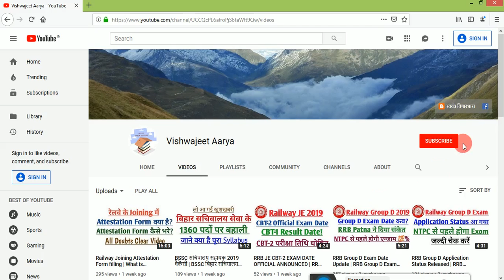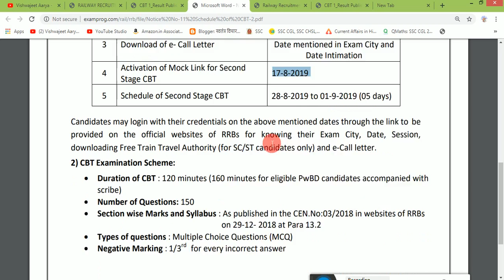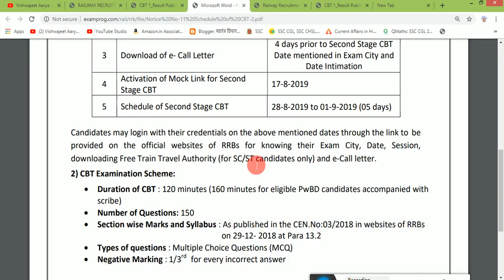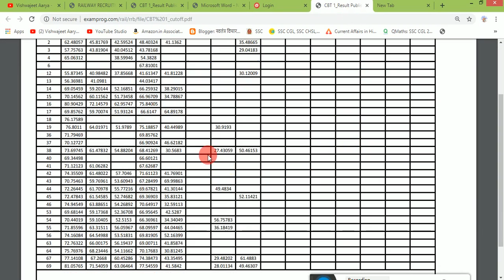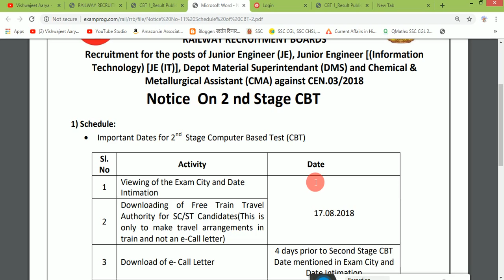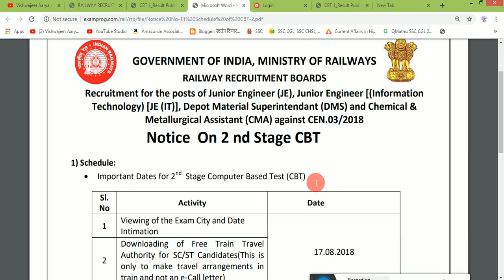RRB JE CBT-1 RESULT DECLARED | RRB JE CBT-1 RESULT CUT OFF, NORMALIZED MARKS AND CBT-2 DATES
RRB JE CBT-1 RESULT DECLARED | RRB JE CBT-1 RESULT CUT OFF, NORMALIZED MARKS AND CBT-2 DATES ANNOUNCED.